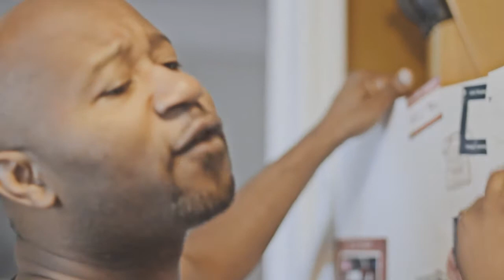BRUTHA's "We All We Got" - Stage Play Trailer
Fraternal twin brothers that live together set out on a conquest to find love. Prior to finding this love, they have  many failed attempts due to their mischief and immaturity. But what they don't know is when they find it... it becomes a BIG problem!